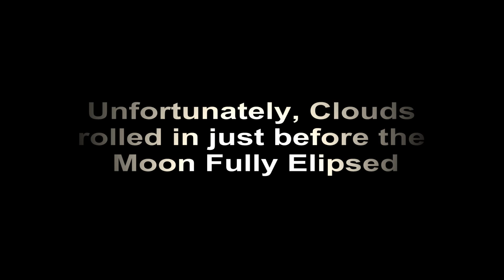Lunar Eclipse 09 27 2015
Lunar Eclipse Slide Show